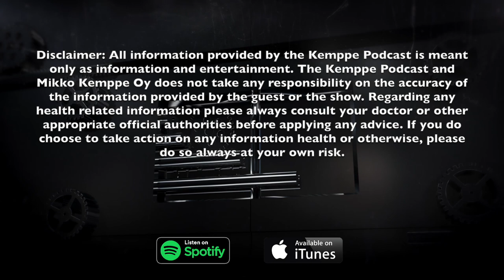Globalisation 4.0. Predatory Energy, Planetary Computer Agenda, - Allison McDowell - #56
If you enjoy the episode, give it a thumbs up 👍, do join the discussions on the comment section ✍️, feel free to share this video and open up discussion on your own social media channels and make sure to subscribe to my channel 👆!

🎤 The next Kemppe Podcast guest Allison McDowell is an art history teacher, an independent free researcher, thinker, lecturer, writer and a mother of seven.

In this episode we talked about technology that already exists in this world and what technology is already being developed and what are  the possible implications of them. How do you see the new advancing technology may change us and even what do you think it means to be a human?

We pondered questions like Who created the internet? What is the next phase of globalisation? What is nanotechnology?  Where does digital twin, the moonshot project, and the possible plan for a Planetary computer potentially lead us. What do you think?

View all links and sources for further study below!

🎬 The agenda of the entire episode:
0:00 - Intro
0:30 - Who is Allison McDowell and how does she think about technology?
5:00 - Who created the internet and has it been all for good intentions?
15:00 - “Who" could be behind a military empire?
17:00 - Will the “Metaverse” be a solution to environmental and social challenges?
19:00 - Definition of a metaverse
20:00 - Are you ready to have your Digital twin or avatar made?
21:00 - What is the next phase of globalisation (Globalisation 4.0.)?
26:00 - Are you part of training your replacement in this world?
31:00 - Technological determinism Vs. Terrance McKenna Vs. Predatorial Energy
35:00 - The Wood Wide Web and the Dandelion Game
48:50 - Digital Twin, Information Empire. the Moonshot Project, Planetary computer
1:00:30 - Is it possible that history repeat itself?
1:03:30 - What is nanotechnology?
1:12:00 - The new ledger system & who is the programmer?
1:15:00 - Human capital finance & crazy matrix battery situation
1:20:00 - What resources does Allison base her ideas on?
1:34:20 - What is Allison’s take on crypto? Is Bitcoin good or bad?
1:38:00 - Reciprocity of love the answer?
1:43:00 - The one thing Allison asks of you to do